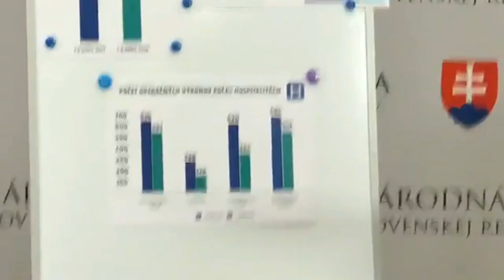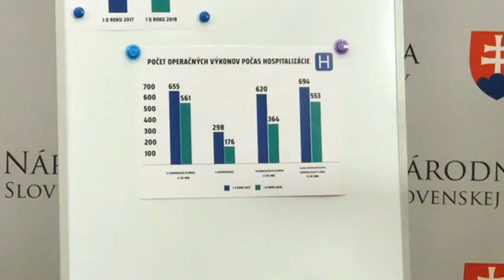Poslanecký prieskum: Kvôli poklesu sestier radikálne klesol aj počet operácií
Poslanecký prieskum v Nemocnici sv. Cyrila a Metoda v bratislavskej Petržalke potvrdil radikálny pokles sestier, na ktorý upozorňovali poslanci hnutia OBYČAJNÍ ĽUDIA a nezávislé osobnosti (OĽANO).

Prieskum bol realizovaný na základe medializovaných informácií z minulého roka, podľa ktorých je na oddeleniach chirurgických disciplín a centrálnych operačných sálach krízový nedostatok zdravotných sestier, čo viedlo k poklesu operačnej výkonnosti a predlžovaniu čakacích lehôt. „Najväčšíší problém je v Univerzitnej nemocnici v Bratislave. V jej petržalskej nemocnici minulý rok v októbri kvôli nedostatku zdravotných sestier zatvorili na urológii dvanásť lôžok a chýbala vtedy až štvrtina sestier na operačných sálach,“ upozornil poslanec za OĽANO a tieňový minister zdravotníctva Marek Krajčí s tým, že zamestnanci nemocnice vtedy hovorili o mimoriadnej udalosti.

„Túto situáciu sme preto pozorne sledovali. Zistili sme, že situácia sa nelepšila, naopak sa postupne zhoršovala,“ uviedol Krajčí a pokračoval: „Najväčší problém je medzi sestrami inštrumentárkami, ktoré pomáhajú chirurgom pri operáciách. Sestry, ktoré v nemocnici ostali, majú enormné množstvo služieb, čo prispieva k ich frustrácii. Podmienky sú veľmi náročné a takisto platovo nie sú adekvátne ohodnotené.“

Podľa dát, ktoré poslancom na požiadanie poskytla nemocnica, ide o radikálny úbytok sestier. Počet úväzkov v medziročnom porovnaní I. kvartálu roku 2017 s prvým kvartálom roku 2018 klesol z 882,5 na 586. „Dáta, ktoré nám nemocnica poskytla potvrdzujú ten najvážnejší scenár. K úbytku sestier došlo na všetkých oddeleniach. Situácia je veľmi vážna. Minimálne na štyroch oddeleniach došlo k markantnému úbytku operačných výkonov, a na dnešnom prieskume sme sa dozvedeli, že za týmto poklesom treba hľadať jednoznačne nedostatok sestier,“ dodal.

Podľa Krajčího je potrebné akútne riešiť vzniknutú situáciu. „S vedením sme hovorili o systémovom zvyšovaní miezd. OĽANO predloží do parlamentu návrh na zlepšenie ohodnotenia sestier, sestrám navrhuje zvýšiť koeficienty tak, aby priemerná mzda sestry bola na Slovensku na úrovni 110% priemernej mzdy v našom hospodárstve. Týmto spôsobom by sme sa dostali aj na priemernú hodnotu ohodnotenia sestier v krajinách OECD“ povedal Marek Krajčí a dodal: „Zároveň je dôležité vytvárať také pracovné podmienky, aby naši absolventi chceli začať pracovať v nemocniciach. Na prieskume zazneli informácie, že absolventi Strednej zdravotníckej školy v Petržalke nemajú záujem pracovať v našom zdravotníctve. Jedným z dôvodov je aj zle nastavený súčasný systém vzdelávania. OĽANO sa preto vo svojej reforme intenzívne zaoberá jeho zmenou tak, aby lepšie odzrkadľoval potreby, ktoré si vyžaduje zdravotná starostlivosť o pacientov v našich nemocniciach.

Ako uviedla poslankyňa NR SR za OĽANO Elena Červeňáková, vekový priemer sestier na Slovensku je 50 až 55 rokov. „Myslím si, že keď táto skupina odíde do dôchodku, systém skolabuje,“ upozornila Červeňáková. „Dnes som sa pri prieskume stretla s kolegyňami - sestrami. Ich podmienky nie sú také, aké by mali byť. Sestry robia veľa nadčasov, čo ich enormne unavuje. Nie sú pri rodinách, rozpadajú sa im manželstvá,“ pokračovala.

Podľa Červeňákovej takisto dnes na Jednotke intenzívnej starostlivosti nebol dodržaný normatív. „Na Jednotke intenzívnej starostlivosti neboli zdravotnícki asistenti, ani sanitári. Boli tam len dve sestry,“vyjadrila sa Červeňáková, podľa ktorej tiež v štátnych nemocniciach zlyháva kolektívne vyjednávanie odborov. „Sestry takisto hovorili o tom, že nemajú zarátanú materskú dovolenku, do výkonu odbornej praxe. Je to smutné,“ uzavrela Červeňáková.